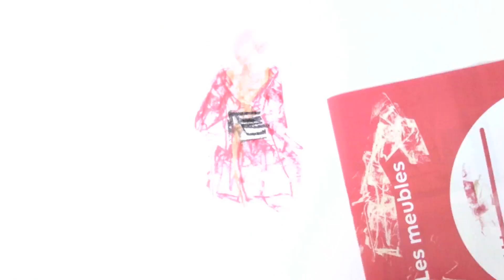✎ Tribute to "Akiko" from Antoine Guilloppé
making of vidéo schotchtape artwork
tribute  "Akiko" heroe's character from children's book created by Antoine Guilloppé